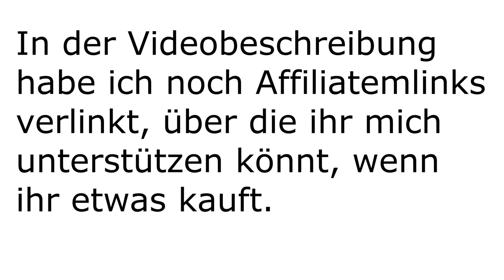🚯 Müll sammeln in Luzern 16.01.2021